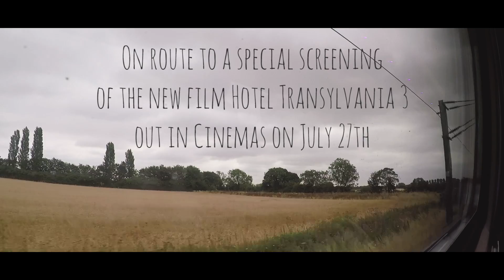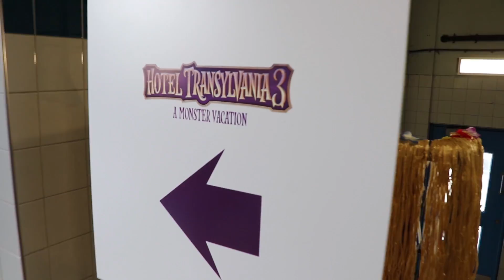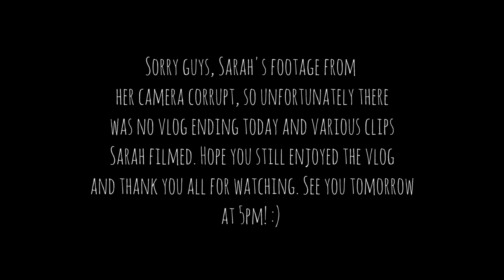WE DID SOMETHING AMAZING IN LONDON!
We had an incredible day out in London today!

In Sony Pictures Animation’s Hotel Transylvania 3: Monster Vacation, join our favourite monster family as they embark on a vacation on a luxury monster cruise ship so Drac can take a summer vacation from providing everyone else’s vacation at the hotel. It’s smooth sailing for Drac’s Pack as the monsters indulge in all of the shipboard fun the cruise has to offer, from monster volleyball to exotic excursions, and catching up on their moon tans. But the dream vacation turns into a nightmare when Mavis realises Drac has fallen for the mysterious captain of the ship, Ericka, who hides a dangerous secret that could destroy all of monsterkind.

You can see the brand new Hotel Transylvania 3 in cinemas on July 27th!